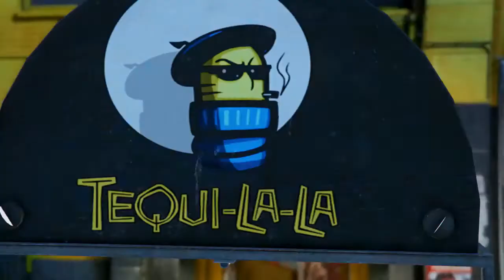Gramercy RiFFS MC - Lost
Le Gramercy RiFFS Club rend à sa façon un hommage ému au célèbre MC du regretté Johnny Klebitz qui n'en finit plus de sombrer dans une déchéance qui fait peine à voir. Can you dig it ?!